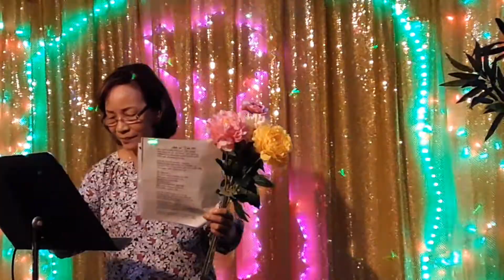Minh Nguyet - June 14, 2021